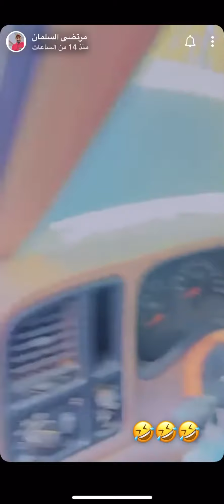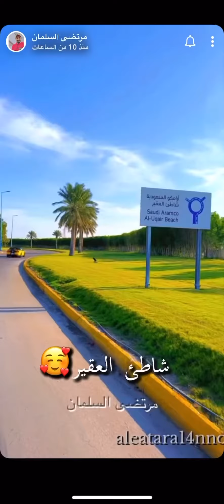الشباب طالعين البحر . مقلب السياره بوعلي بالشباب 🤣بودويش فاتح بسطه على البحر 🤣 شاعر الغفله وبوزيك